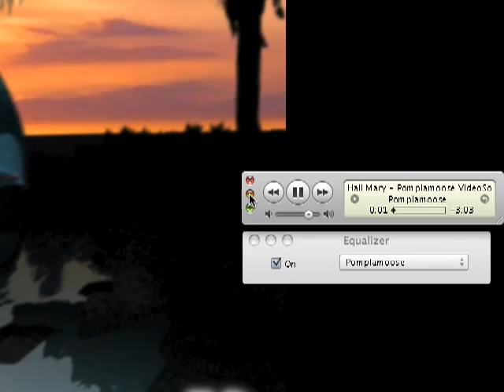Pomplamoose cover art contest 02